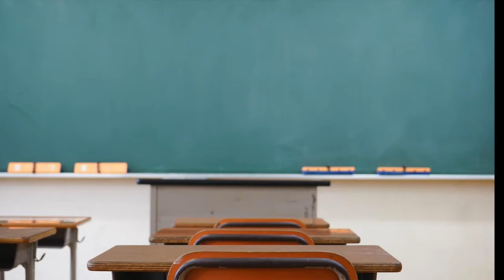Frankie V "How To Rap"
Frankie V "How To Rap" produced by Anno Domini Beats mixed by Sound Quality Sy